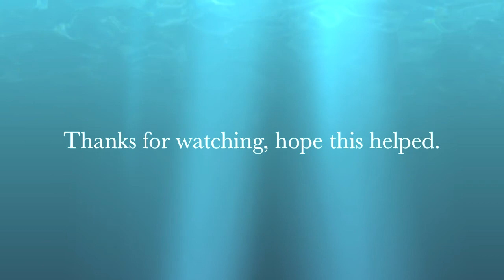How to Draw a Celtic Knot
The knot I drew is a little rough on the edges, but you can apply it and draw a better celtic knot. :)